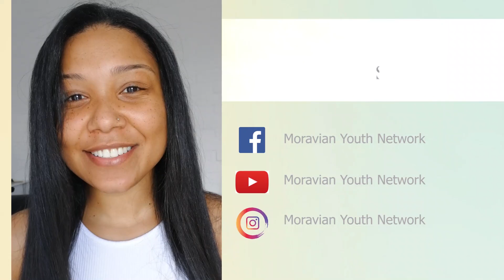Thursday Thoughts Ep. 2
Thursday Thoughts

With Actress & Comedian SHIMMY ISAACS

"Dream with a plan"